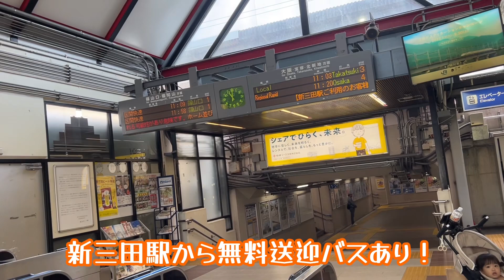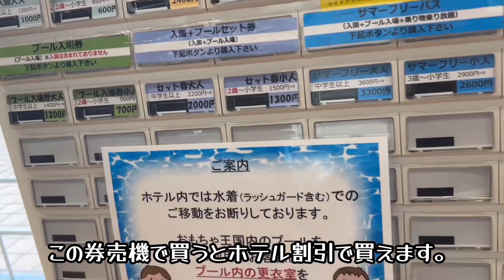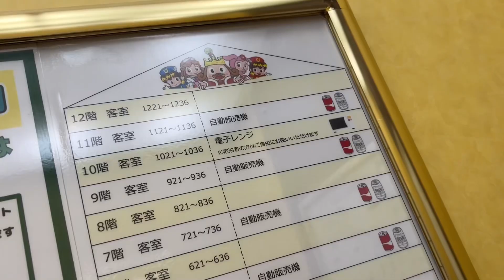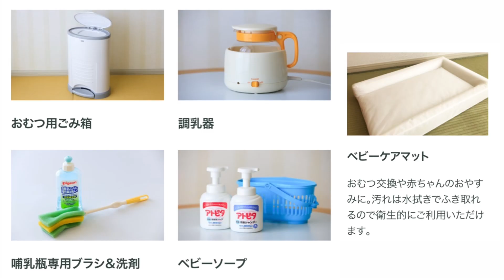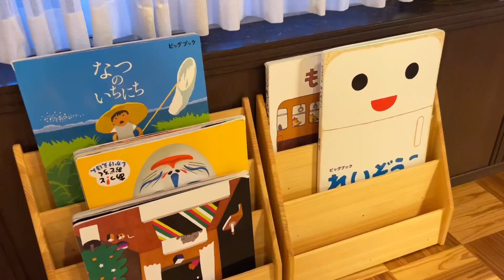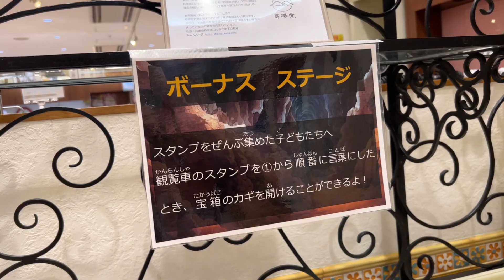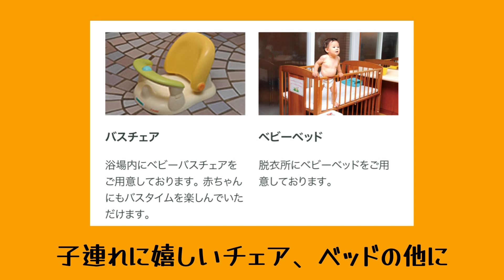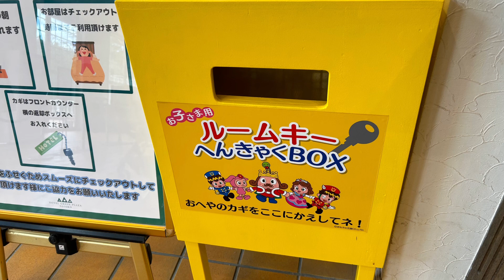東条湖おもちゃ王国と楽しむ！ホテルグリーンプラザ東条湖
東条湖おもちゃ王国に遊びに行ってきました。
今回はプールでも遊びたかったので
隣にあるオフィシャルホテル
【ホテルグリーンプラザ東条湖】に１泊しました。
コスパも良く、お値段以上の満足感で
かなり気に入ったので紹介します★

おもちゃ王国の詳しい動画はこちら🙋‍♀️